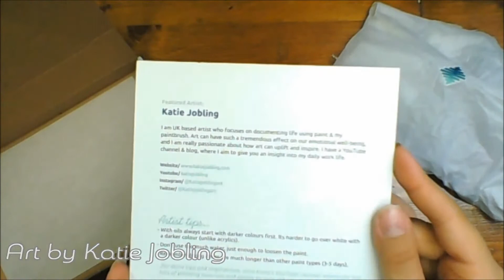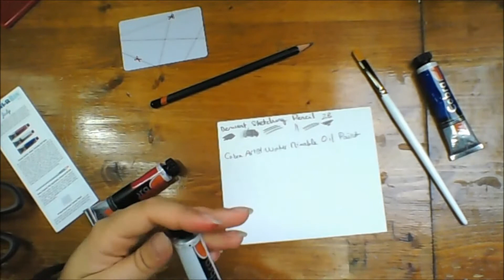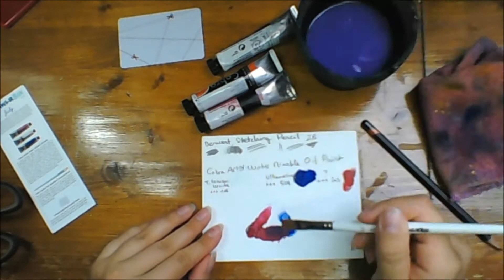[Speed Art] ScrawlrBow unboxing : Juillet 2019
Ce fut un plaisir de peindre avec cette peinture. En ce qui me concerne, je savais que l'huile met beaucoup de temps à sécher mais je n'en avais jamais fait. Cela a pris environ 1 mois pour sécher, et encore j'ai fait des fines couches.
Je me rend compte que j'aime beaucoup ce médium, on peut mélanger à l'infini vis à vis de l'acrylique qui sèche vite (en une heure en générale) ce qui fait que j'étais constamment dans la retenue, de peur de trop mélanger et de devoir attendre 1 mois pour rattraper le coup... Au final je m'en suis bien sorti :D Mais je préfère quand même l'acrylique, que j'utilise un peu comme l'huile : j'ai toujours 3 teinte pour ce que je veux peindre, une normal, une + claire et une dernière + foncé que l'originale, et je mélange sur la toile. Au moins si je foire j'ai juste à attendre 1-2h pour corriger ^^

♡MUSIQUES UTILISE DANS CETTE VIDÉO:♡

► Channel Chasing - Spazz Caridan
► Upstairs With Cat - Diamond Ortiz
► Static - Ramzoid

♡MATÉRIEL UTILISE DANS CETTE VIDÉO:♡

► ScrawlrBox :
 ► Cobra Artist Water Mixable Oil Paint (RRP £3.49/each)
 ► Zahn Custom Flat Synthetic Universal Brush (RRP £2.5)
 ► Primed Stretched Canvas Panel (RRP £1.99)
 ► Derwent Sketching Pencil (RRP £1.69)
 ► Palette Knife Card
 ► Palette Paper 45 gsm

► Je filme mes vidéos avec la webcam LIVE! CAM de Creative
► J'enregistre ma voix avec le micro casque KLIM Impact - USB
► Je monte mes vidéo avec Pinnacle Studio 19 et Movie Maker